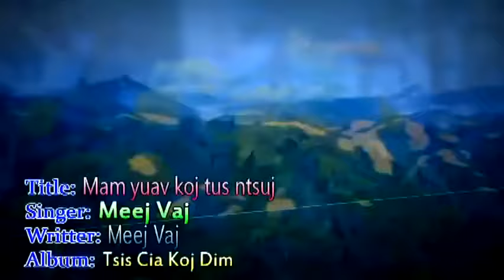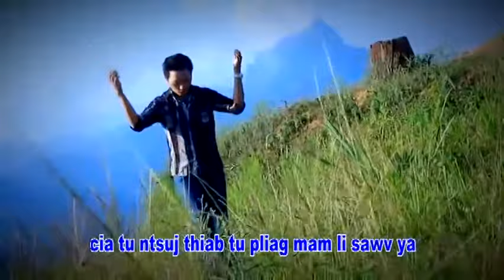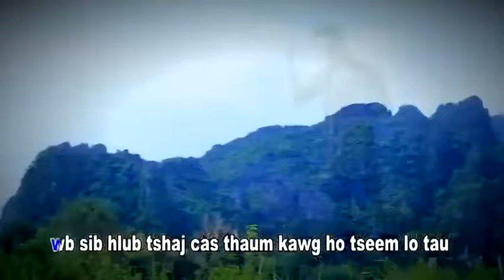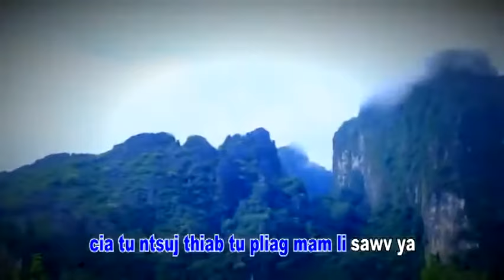Meej Vaj Mam - Yuav Koj Tus Ntsuj [HmongSub]